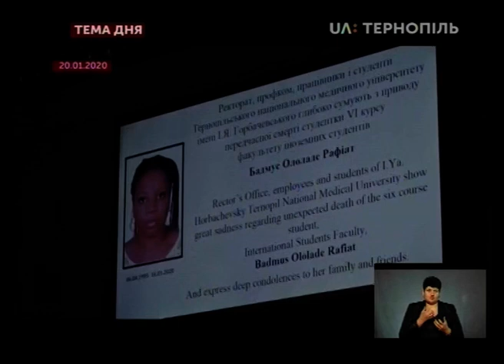Тема дня - Чи могли проблеми з навчанням стати причиною загибелі іноземної студентки у Тернополі?